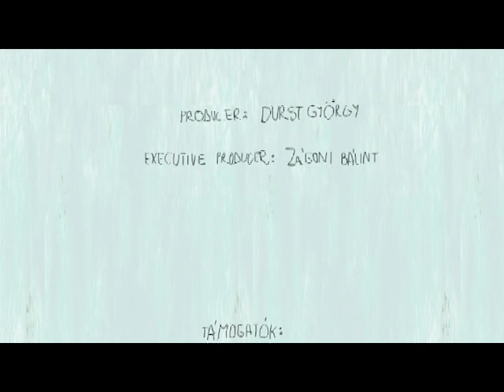Akvárium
Ferencz Anikó: Akvárium
10. Filmtett-alkotótábor, Sepsibesenyő